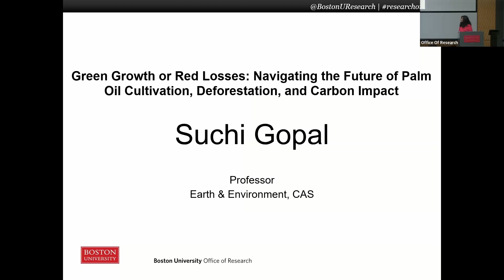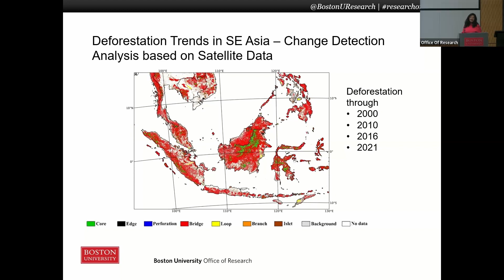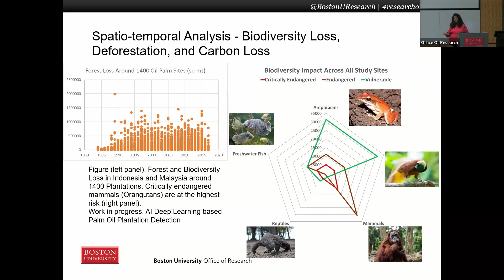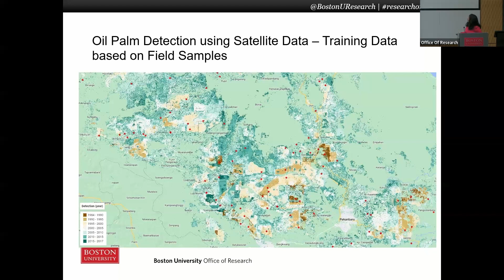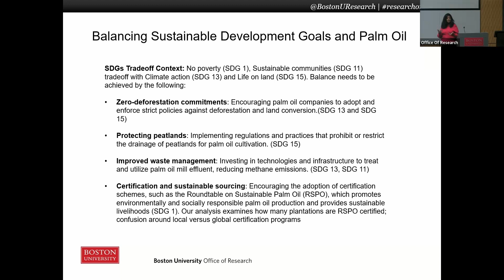Suchi Gopal: Navigating the Future of Palm Oil Cultivation, Deforestation, and Carbon Impact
Suchi Gopal gives a talk titled "Green Growth or Red Losses: Navigating the Future of Palm Oil Cultivation, Deforestation, and Carbon Impact" at BU's Research on Tap event.